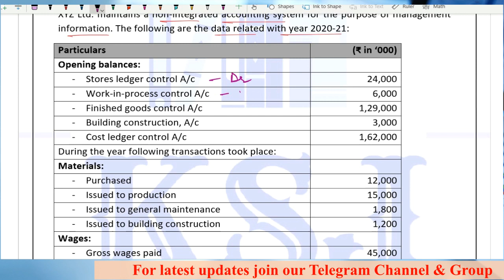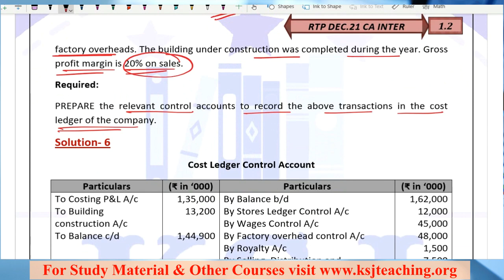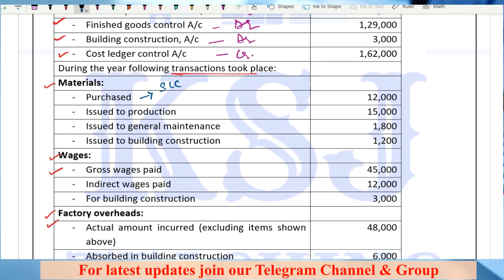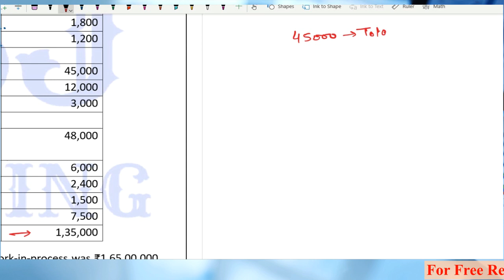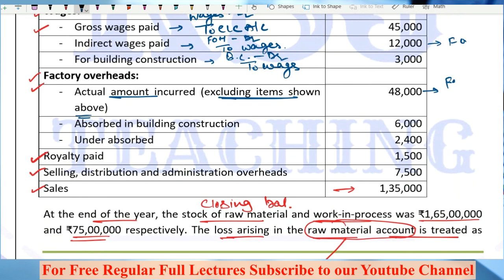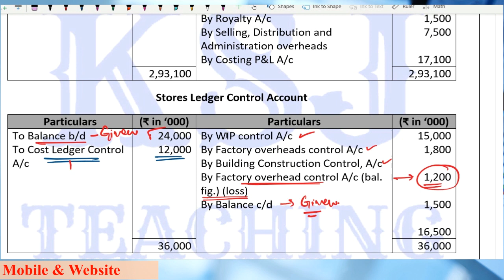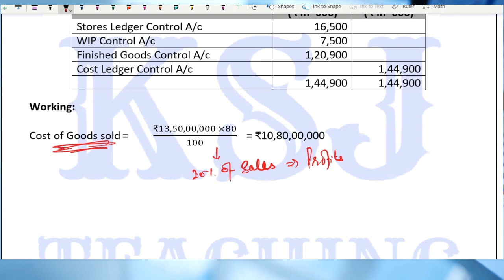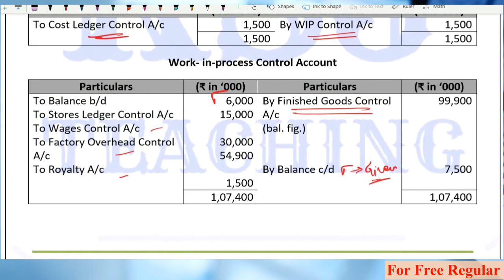RTP Dec. 2021 || CA Intermediate Cost Accounting || Cost Accounting Systems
RTP Discussion of Cost Accounting for Dec.21 Exams - Cost Accounting Systems